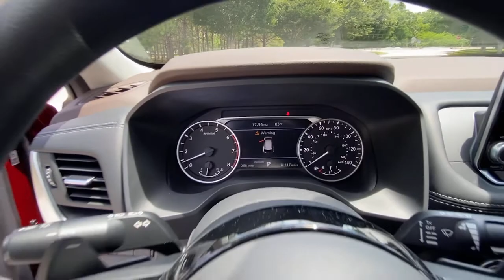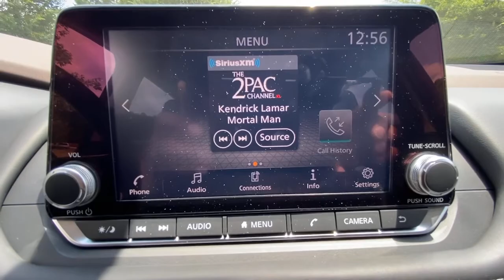2021 Nissan Rogue Atlanta, Griffin, McDonough, Fayetteville, Thomaston, GA NT25835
Scarlet Ember Tintcoat New 2021 Nissan Rogue available in Atlanta, Georgia at Cronic Nissan. Servicing the Griffin, McDonough, Fayetteville, Thomaston, GA area.

Cronic Nissan
2624 N Expressway